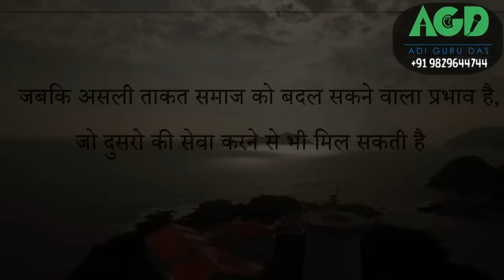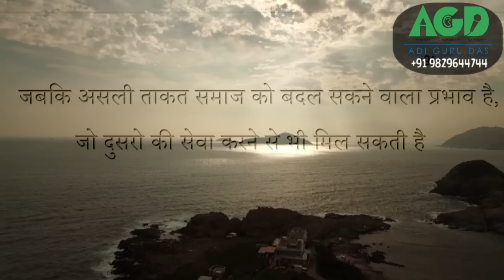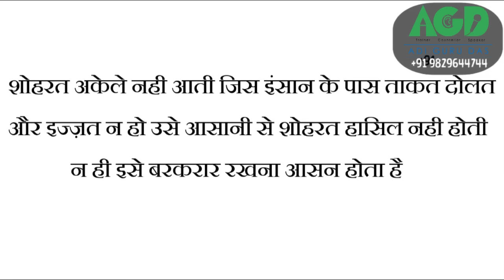कामयाबी के पांच मापदंड By Adi Gurudas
असली ताकत समाज को बदल सकने वाला प्रभाव है, जो दूसरो की सेवा करने से ही मिल सकती है|

हम में से कोई भी किसी का ज्ञान नहीं सुनना चाहता, पर हाँ! ये बात तय है की हम सब अपनी ज़िन्दगी में सफल होना चाहते है, हम सब एक खुशहाल ज़िन्दगी जीना चाहते है| लेकिन हम ये ही नहीं जानते की “कैसे?” और ना हमारी व्यस्थ ज़िन्दगी से निकल कर हम इस सवाल के जवाब को खोज पाते है| हम हर पल अपनी ज़िन्दगी में इसी सवाल से जूझ रहे है की ज़िन्दगी जीए कैसे?

एसी ही एक सोच लिए,  आदिगुरुदास रात-दिन बस एक ही काम कर रहे है, वो है ज़िन्दगी को बेहतर तरीके से जीने की पढाई| और हर पल यही कोशिश करते है की वो लोगो की ज़िन्दगी में सकारात्मक बदलाव लाये|